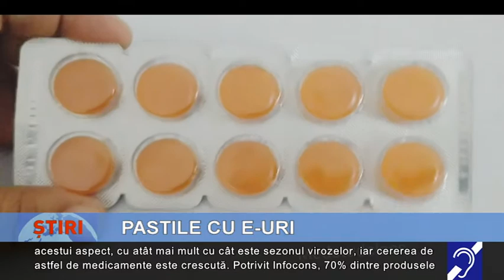Pastile de supt, cu aditivi și zahăr